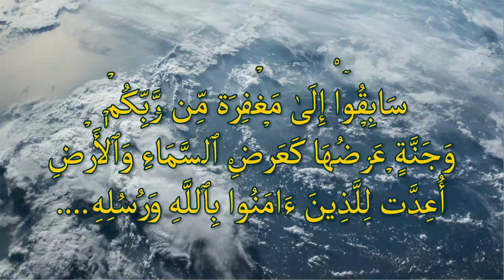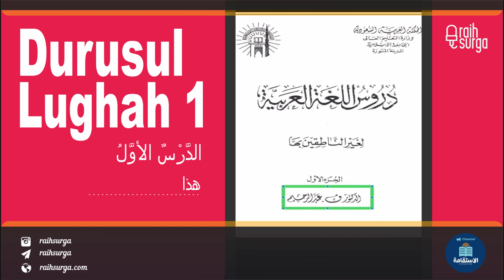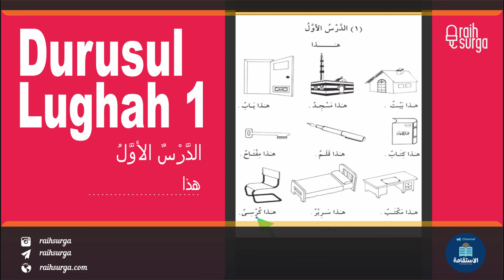Part1 | Bentuk Kata Isyarat Dekat Mudzakkar | Pelajaran 1 (Bag1) | Ust. Abu Muawiyah Askary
Part1:
Pelajaran Bahasa Arab Pemula | Durusul Lughah Jilid 1 | Pelajaran 1 (Bag1)